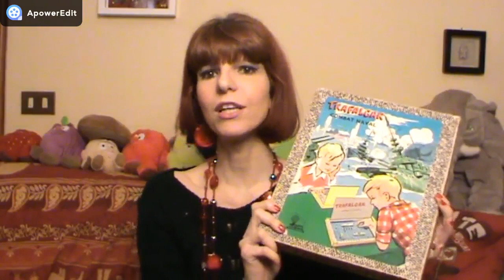I MIEI GIOCHI DA TAVOLA - VINTAGE E NON SOLO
Giochi da Tavola